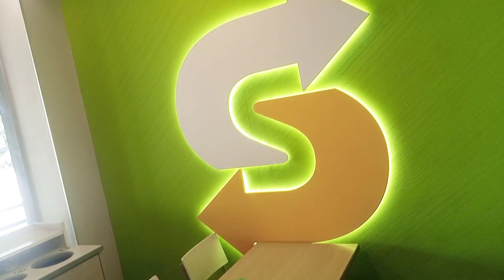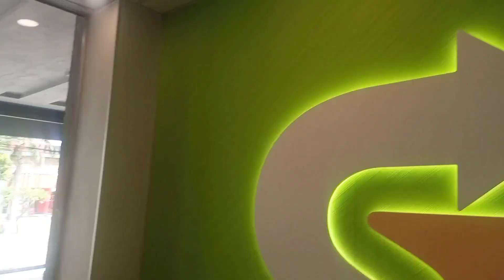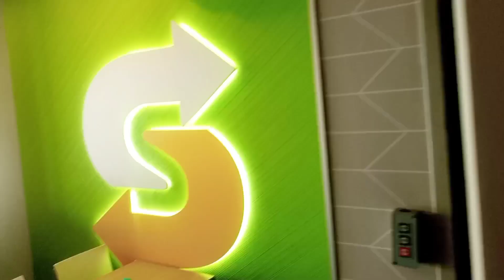my subway job routine | Fast Food | mirpur azad kashmir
About this Video:

Hy friends, in this video I made Vlog of my subway mirpur Azad Kashmir job vlog.

               MY
                    CHANNEL

Allah Hafiz

Lmk

Covered Queries:
1. Mirpur Subway
2. Mirpur Subway job routine
3. Subway job routine
4. Mirpur Subway job
5. Mirpur Azad Kashmir
6. Mirpur vlog
7. Mirpur street food
8. Mirpur fast food
9. Subway vlog
10. Subway mirpur Azad Kashmir